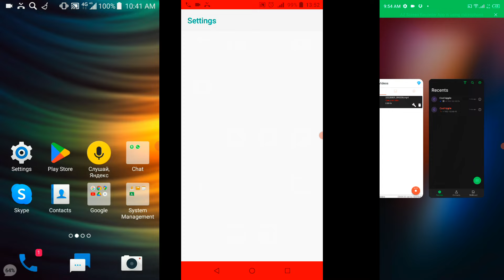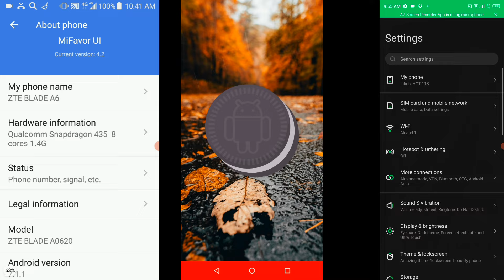ZTE A66 vs Nobby X800 vs Infinix Hot 11S screen recording calls / Different incoming calls